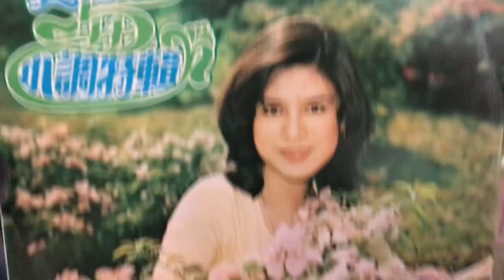二度梅🎤愛慧娜♪♫ 台灣好歌 聲♪♩♬♪♩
🎼作曲：（求告知）✍️作詞：（求告知）💃🕺💃🕺
🌺發行/ 萬龍唱片DG2008🎻🎷🎺🎸🥁 ♩♪♬♪♩♫